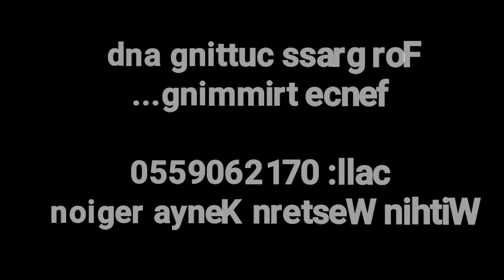Fence trimming.....lawn grass manicure .... ...Western Kenya